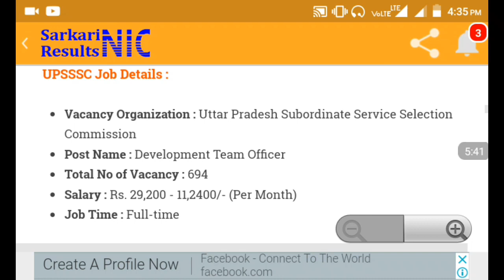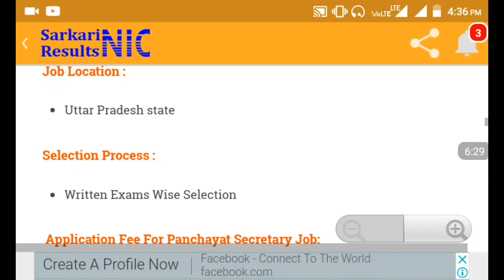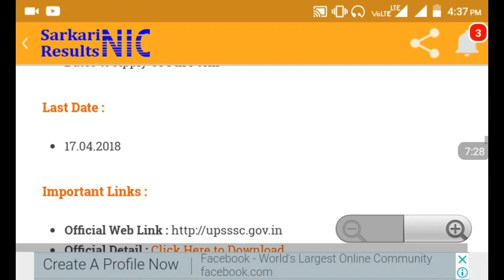Uttar Pradesh Subordinate Services Selection Commission,Lucknow । last DATE- 17/04/2018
Hello friends

Thankyou